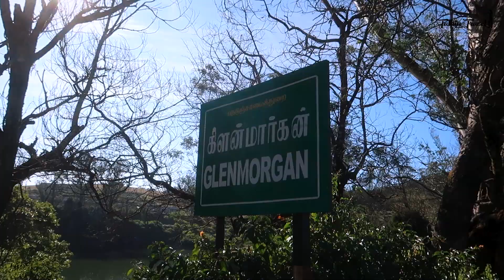Ooty Has A Hidden Fairytale Village! | Undiscovered Tamil Nadu | Talkin Travel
Hello and welcome to the 4th episode of Undiscovered Tamil Nadu where I will be unveiling one of the most beautiful homes I stayed at in Ooty. An offering by LuxUnlock villas, this is House Of Joy and quite literally too! Located at a perfect setting amidst the tea plantations, this one's away from the main city hustle and will let you live fuller, breather cleaner. I visited some undiscovered and hidden gems of Ooty during my stay here, like the beautiful Glenmorgan village that I never wanted to leave from!!

Have you witnessed this side of Ooty before?!

Or reach out to them on IG: @luxunlockprivatevillas

Chapters in this video:

Content Contributors To This Story:
Script & voiced by: Me
Shot By: Me
Edited by: Vikrant Bagul (vikrant.bagul23)

Feel Free To Come to Chat With Me On:
Instagram: (Watch this trip's story highlights here)